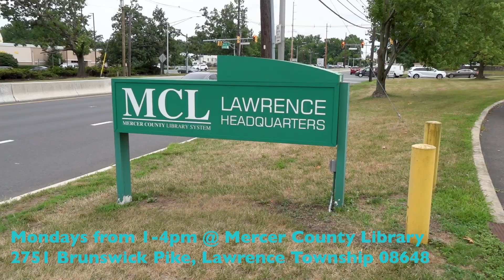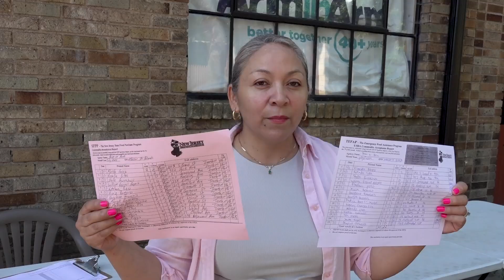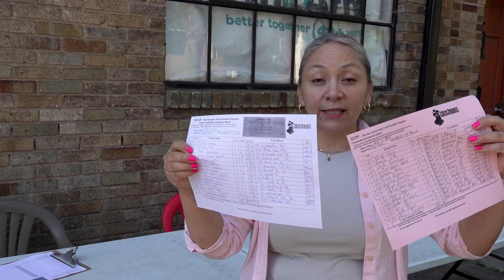Lawrenceville Volunteer Vidoe